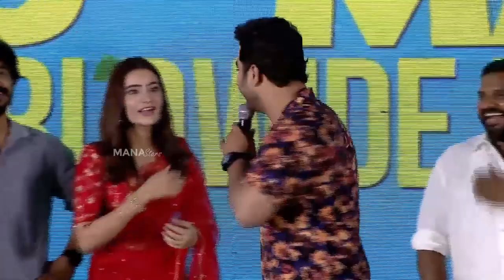Vishwak Sen Super Confident Speech @ Ashoka Vanamlo Arjuna Kalyanam Trailer Launch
Watch VishwakSen Super Confident Speech @ AshokaVanamloArjunaKalyanam Trailer Launch